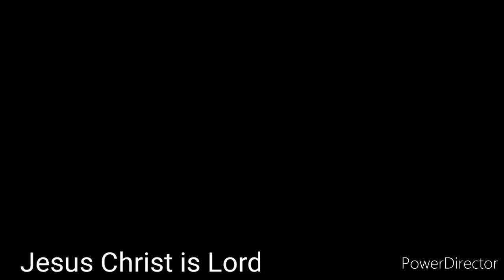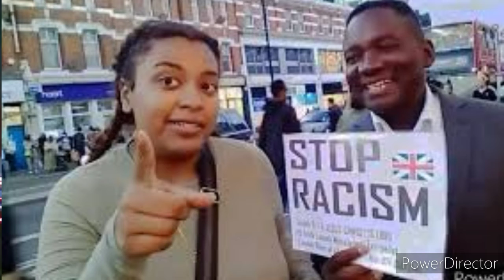Exposing the enemy, 🇬🇧 Andy Lumeh Evangelist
Racism London..🇬🇧🇬🇧
My enemies, God  will make them carry buckets  of sewage on their heads. ...in Jesus Christ name. Amen.
🎸🎵Practical directions. These are words you may trust.
Powerful song of praise. Andy Lumeh, the Legendary Singer Songwriter producer.
London River of Life Church. To instruct their parliament God's wisdom.

Great Art does not worry about competetion or new trends.⭐🍒🍒🎸⭐

 ThevArtist creates s masterpiece , and the public consume the creativity, when it is unveiled to the public. That is how it is done.🏎️🍒🎸⭐⭐

They always love my great oil paintings and illustration drawings. Bless the LORD.

I have won numerous awards as first prize winner in fine arts painting. Artist with best aesthetic standard. Before I create s masterpiece, I don't down and wonder what the public wants.

 I create first. Then the public fall in love with my oil painting or water colours,  at the art exhibition.

🌿⭐I always win first prize among all the other artists on the show. By God's grace.

The first prize trophe is a hard back book catalogue of the entire collection of art from  meseum of modern Art.

That is a treasure. Other first prize trophies I have won for pen and ink illustration drawing  is cash prize..

 ⭐🎸🍒 Hosted by one of the men who invented the Scrabble game. Praise the LORD.

The audience that attend the VIP events,  is doyen of diplomatic corp ambassadors from G8 countries..
Red carpet Champaign and fine wine is served by the organizers of the show. It is exactly like the Ferraro riso  chocolate advert on television.

. Their  circle of wealth and people of high society. Those are my audience and my fans. Praise the LORD.

Daughters of kings shall be among your honoured women. Psalm 27:3. 🎸⭐🍒🌿🌿